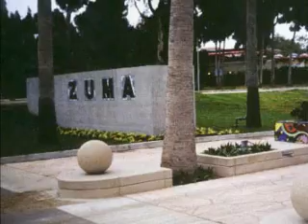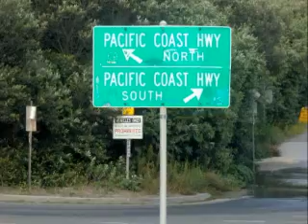ZUMA BEACH, PACIFIC COAST HIGHWAY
*July 7, 2011.  With my younger brother.

*In Zuma Beach, Pacific Coast Highway.  In Malibu, California.
*One of the popular beaches in Los Angeles County.